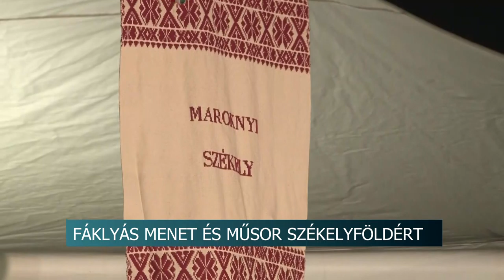20201026 hirado lussonium orban